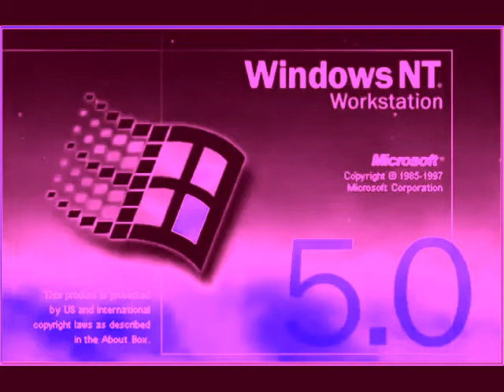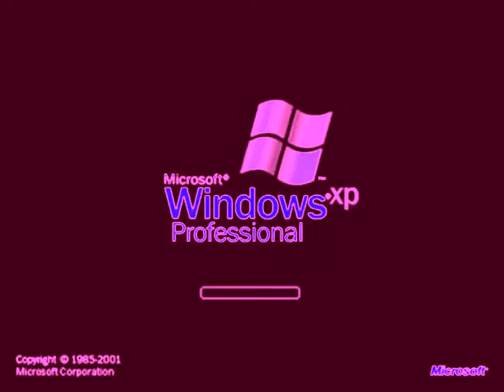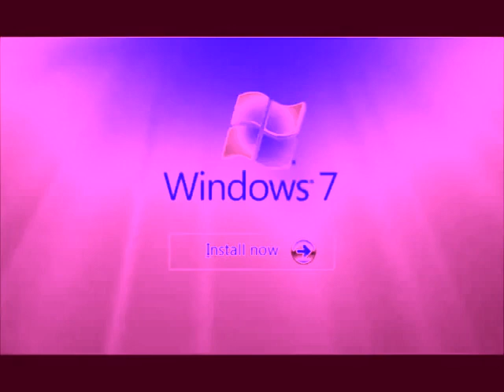Windows Startup and Shutdown Sounds in Electronic Sounds 3.0